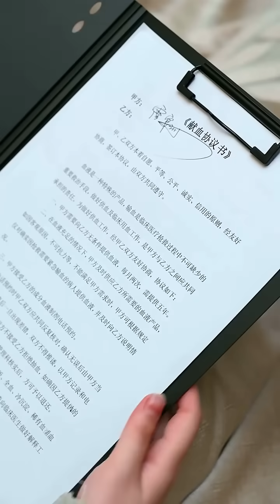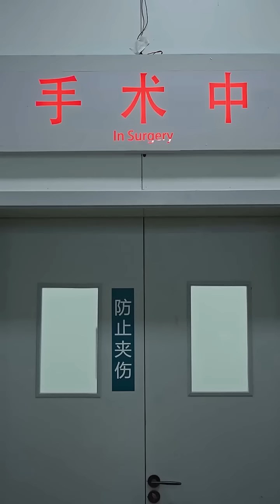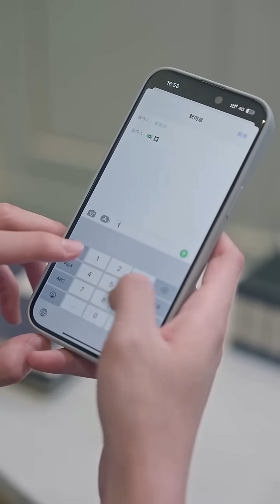나는 억만장자로 다시 돌아와 찌질남과 내연녀에게 복수한다!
아이를 임신시킨 남자가 아이의 제대혈로 백월광을 구하려 하자, 마음이 짠한 그녀는 가사(假死)를 택하고 3년 후 갑부 상속인으로 패기 있게 돌아와 모진 복수를 하게 됩니다.